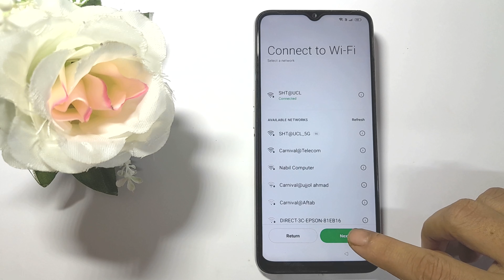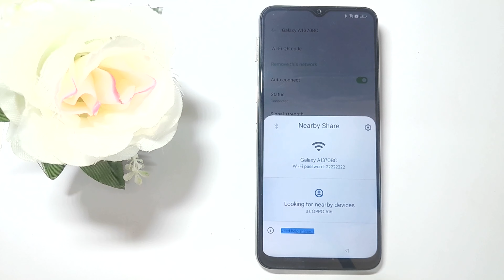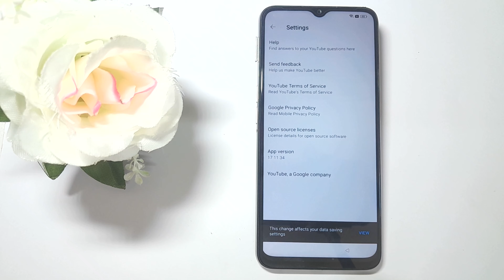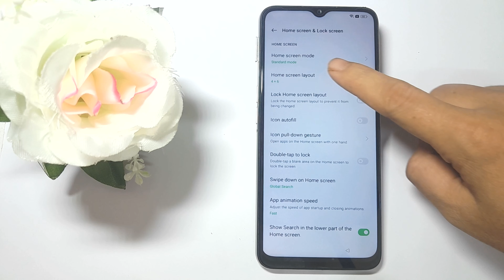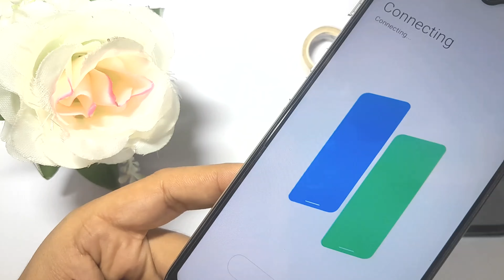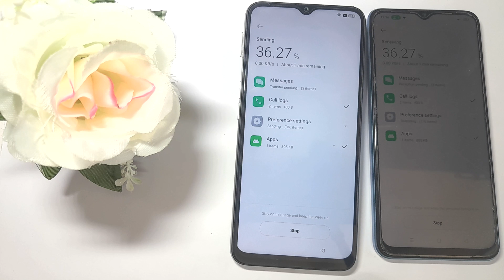Oppo A16 (CPH 2269) Frp Bypass New Method 2024 |All Oppo Frp Bypass New 2023/2024 Latest Security